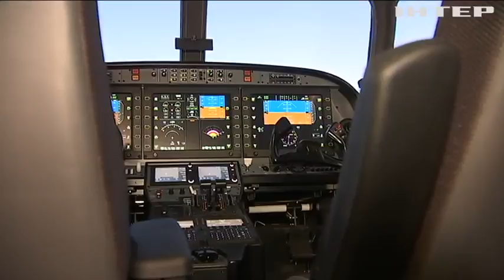Українські пілоти навчатимуться на новітніх авіа-тренажерах